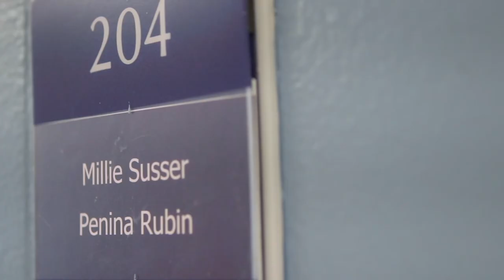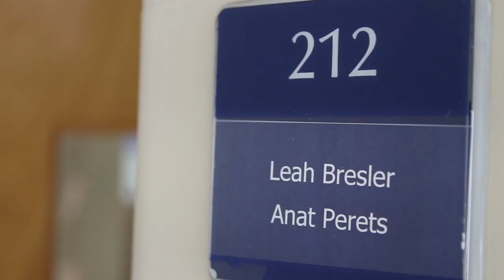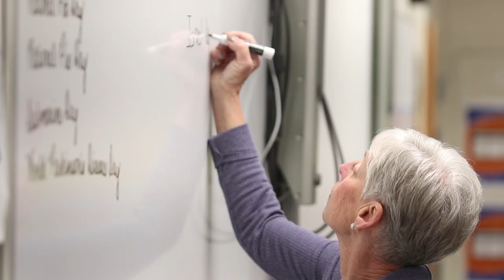Berman Hebrew Academy 75th Anniversary Honorees Video 2019